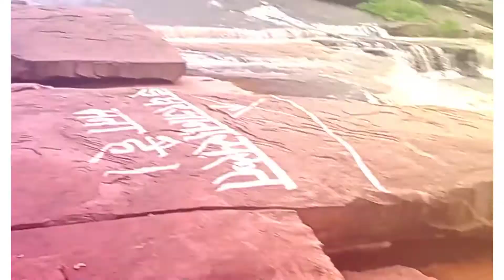सिद्ध नाथ दरी।। spring water in mountain ।। water fall Mirzapur